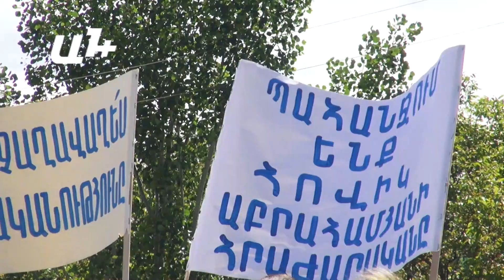Գառնեցիները փակել են գյուղի գլխավոր ճանապարհը. ակցիա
Հարյուրավոր գառնեցիներ այս պահին փակել են գյուղի գլխավոր ճանապարհը՝ այդ կերպ իրենց բողոքն արտահայտելով Գառնու կիրճում գտնվող Ազատ գետի ջրերը Արարատյան դաշտ ուղղելու ծրագրի դեմ։ Այստեղ են ժամանել մեծաթիվ ոստիկանական ուժեր։

Գառնեցիները նշում են, որ անջրդի է մնացել գյուղի 200-300 հա հողատարածքը, սակայն դա անտեսելով՝ Ազատ գետը փորձում են օգտագործել այլ համայնքների կարիքների համար։